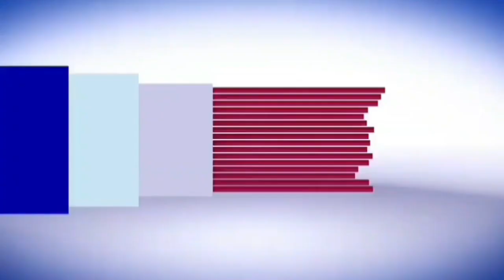मेरठ 1.5.2021:मेरठ मेडिकल कॉलेज में कोहराम: जूनियर डॉक्टर्स गायब प्राचार्य कर रहे देखभाल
मेरठ 1.5.2021:मेरठ मेडिकल कॉलेज में कोहराम: जूनियर डॉक्टर्स  गायब प्राचार्य कर  रहे देखभाल:खबर देखिये आधिकारिक पुष्टि के साथ मेरठ मित्र channel n tv live न्यूज़रूम से नवेद खान की रिपोर्ट